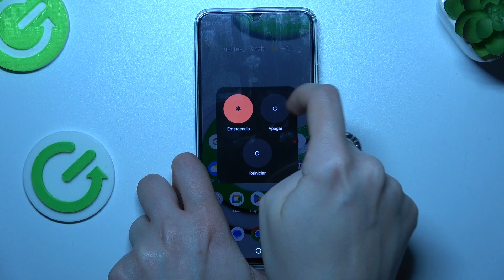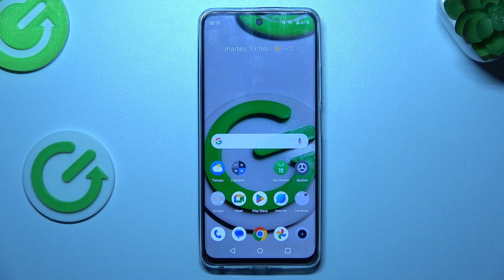Cómo entrar en el Modo Recovery en el Realme C67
¿Necesitas realizar operaciones avanzadas en tu Realme C67, como realizar un restablecimiento de fábrica o instalar una ROM personalizada? En este tutorial, te mostramos cómo entrar y salir del Modo Recovery en tu Realme C67 de manera fácil y rápida. Aprende los pasos necesarios para acceder al Modo Recovery utilizando combinaciones de botones simples y cómo navegar por las opciones disponibles en este modo.

¿Cuáles son las combinaciones de botones para acceder al Modo Recovery en el Realme C67?
¿Qué se puede hacer en el Modo Recovery del Realme C67?
¿Cómo salir del Modo Recovery en el Realme C67?